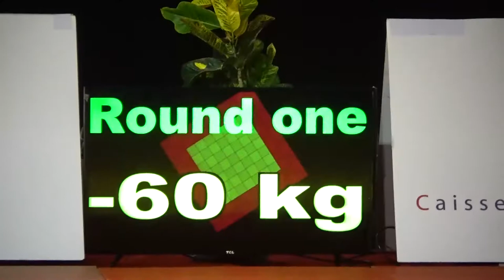Coupe de Mada 2017 Junior -60Kg RAOBELINA M CCV vs LUDOVIC D ASC